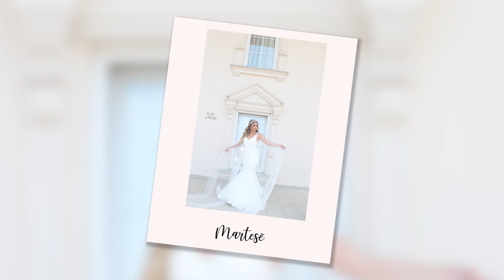Ilir Lajqi Photographer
A simple slide show from my work